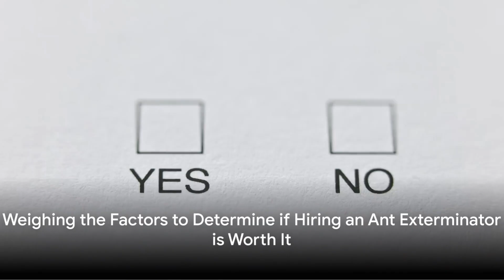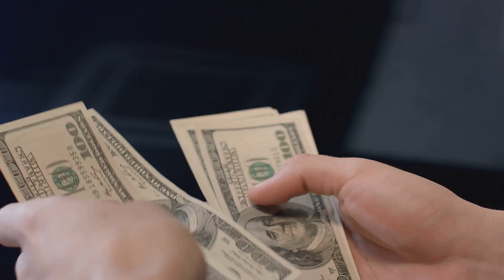Natural Ant Repellents That Actually Work!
Whether ant exterminators are worth your money depends on several factors:
Severity of Infestation: For severe or persistent ant problems, professional exterminators offer specialized knowledge and tools that can more effectively manage and eliminate the infestation compared to DIY methods.
Expertise: Professional exterminators have experience identifying ant species, locating nests, and implementing targeted treatments that are often more comprehensive than over-the-counter solutions.
Time and Effort: Hiring professionals saves you time and effort. They handle the inspection, treatment, and follow-up, which can be particularly valuable if you have a busy schedule or a large property.
Long-Term Solutions: Exterminators often provide preventive measures and maintenance advice to help avoid future infestations, potentially saving you money in the long run.
Health and Safety: Professionals use treatments that are safe for both people and pets, which can be crucial for ensuring a safe environment, especially if you’re concerned about the risks of DIY chemicals.
If you have a significant ant problem, hiring an exterminator can be a worthwhile investment for effective and long-lasting control. However, for minor infestations, you might find that DIY methods are sufficient and more cost-effective. Sugar ants are a common household pest that can be difficult to control. They are attracted to sweets and all varieties of sugary foods and scraps, and can enter your home through cracks, crevices, vents, and other openings in your home and foundation 12. If you’re looking to get rid of sugar ants, here are some methods you can try:

Natural remedies: You can use a vinegar solution to remove the sugar ant trail, set out honey or corn syrup on a plastic plate to trap the ants, or treat the exterior of your home with a natural pesticide to prevent sugar ants from invading your home 1.

Chemical solutions: You can use ant traps, ant sprays, gel insecticides, insecticide pencils and crayons, repellent emulsions and pastes, ultrasonic repellents, or treat the foundation of your house from the outside with a pesticide 3.

Professional intervention: If you have a larger or ongoing infestation, it’s best to call a pest control company to evaluate the problem and offer remediation methods 4